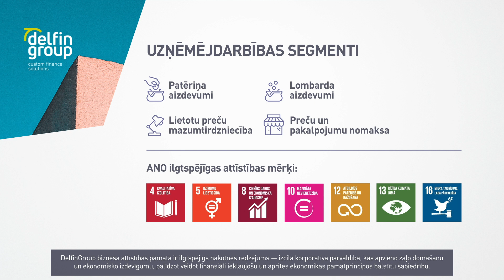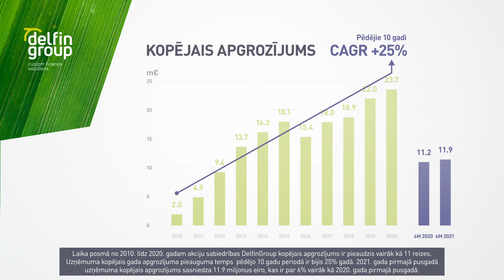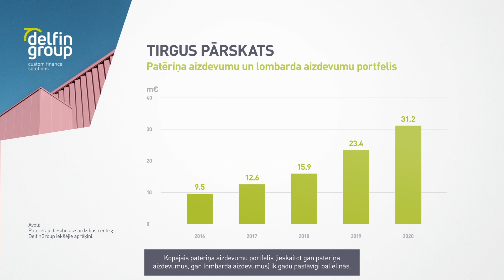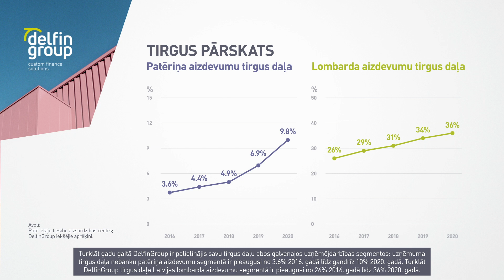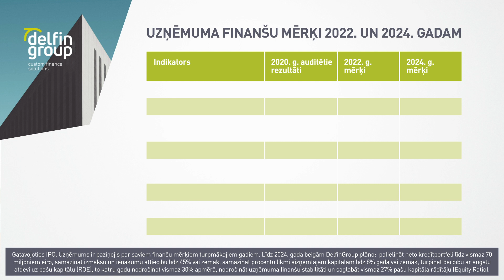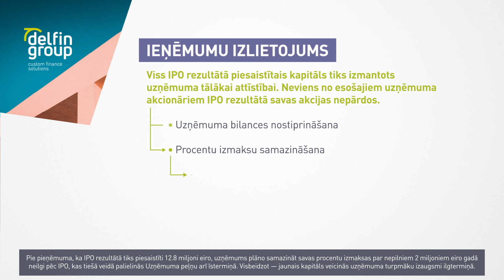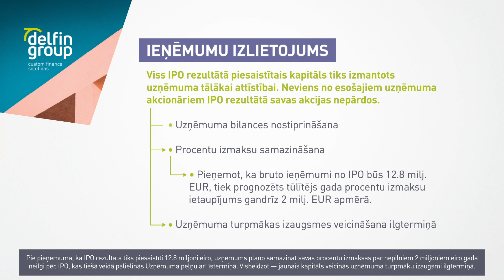DelfinGroup IPO Prezentācija 2021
IPO parakstīšanās uz AS DelfinGroup notiks no 2021. gada 28. septembra līdz 11. oktobrim (ieskaitot). Tiks emitētas līdz 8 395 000 jaunas akcijas un vienas akcijas cena publiskajā piedāvājumā būs 1,52 eiro. Parakstīties uz akcijām varēs jebkurš investors no Latvijas, Lietuvas un Igaunijas un institucionālie investori no Latvijas un atsevišķi izvēlētām Eiropas Ekonomiskās zonas dalībvalstīm, kā arī citi institucionālie investori saskaņā ar akciju sākotnējā publiskā piedāvājuma (IPO) prospektu.